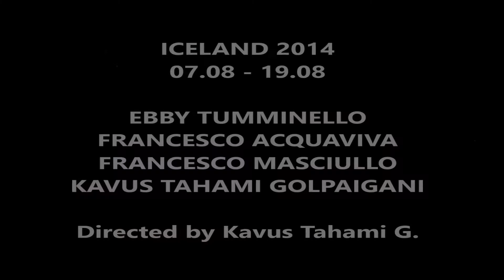ICELAND 2014 - VIAGGIO IN ISLANDA - Ballo sulle note di JUNGLE DRUM (Emiliana Torrini) - Agosto 2014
Kavus Tahami Golpaigani
Ebby Tumminello
Francesco Acquaviva
Francesco Masciullo

Video ispirato dal videoclip YouTube di Gabriele Saluci